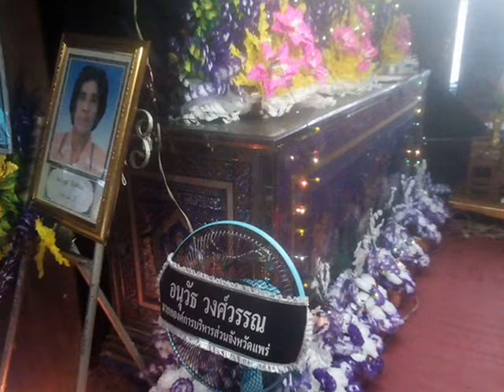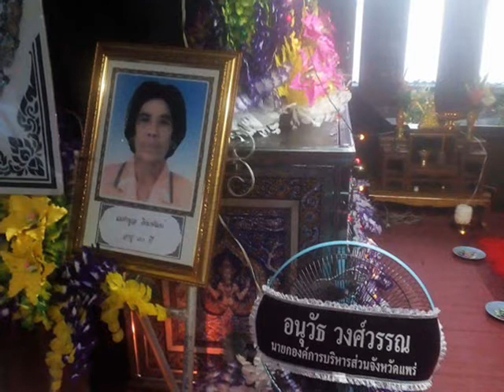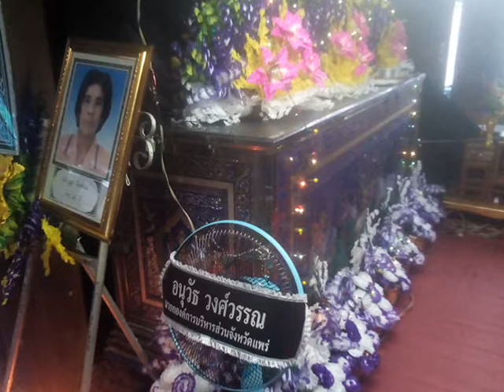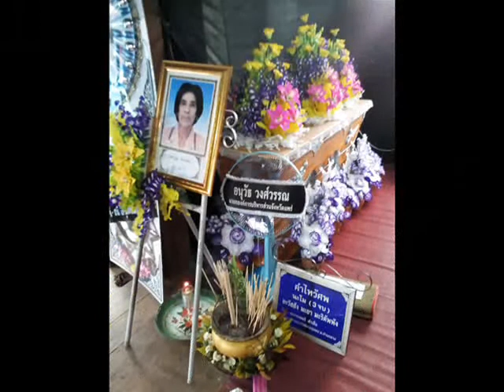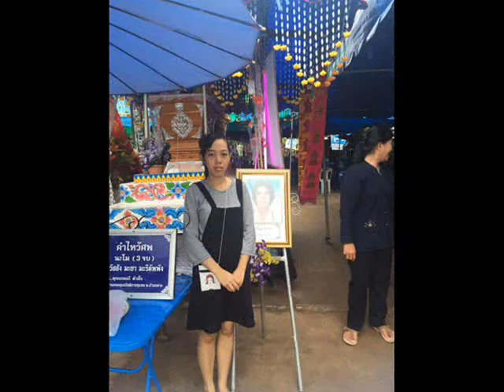รูปงานศพ ส่งสการ ยายมูล (แม่คำมูล โขมพัฒน์)